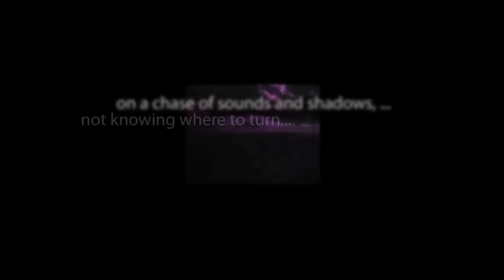CBS Radio Mystery Theater "The Ghost of Andersonville" hosted by Tammy Grimes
After finally being released from the Confederacy's most notorious prison camp, a detainee is requested to stand before a Union General.